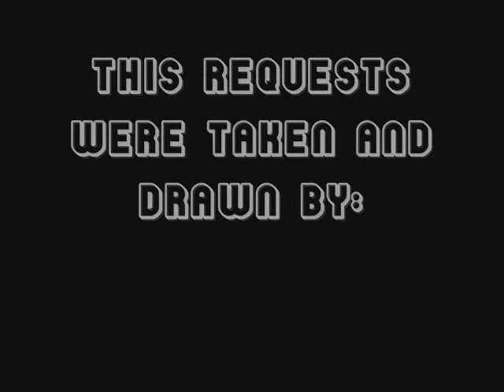POKEMON REQUESTS 6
It's a long time since my last Pokemon requests video!
But seriously, DON'T EXPECT MORE REQUESTS!!! I HAVE MUCH OTHER THINGS TO DO!!!
But for this, i had some spare time!!!
(I didn't even realize that i was drawing evo's of some legendaries!! XD)
So, here it is!! The 6th requests for Pokemon!